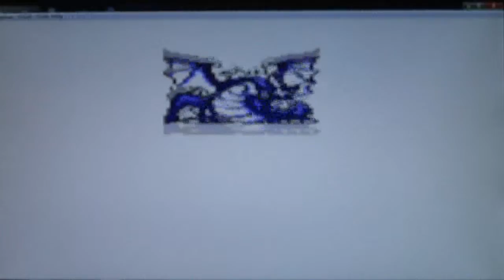Eight Crazy Nights: Night 7, part 3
Current game: Final Fantasy Legend 2